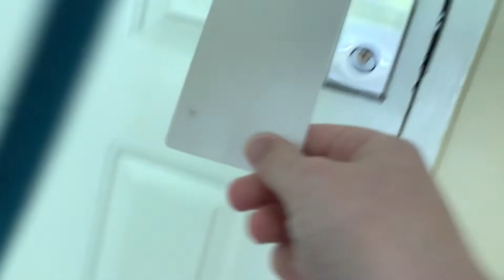ShowShowing you my hotel room￼